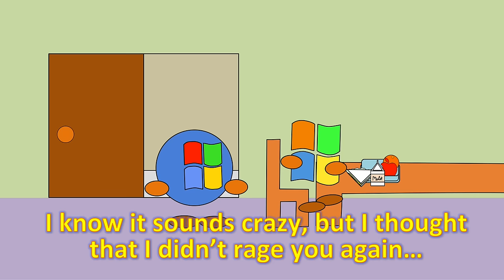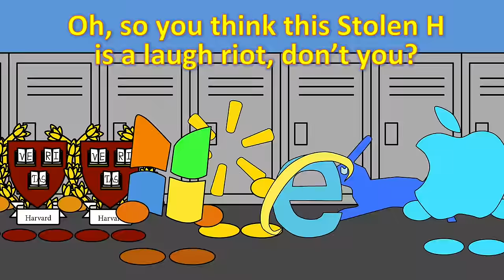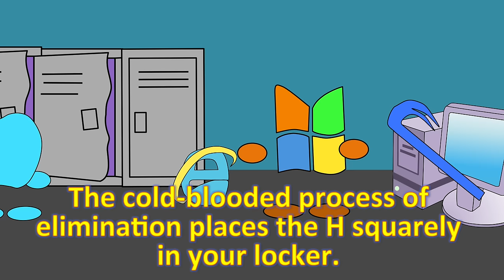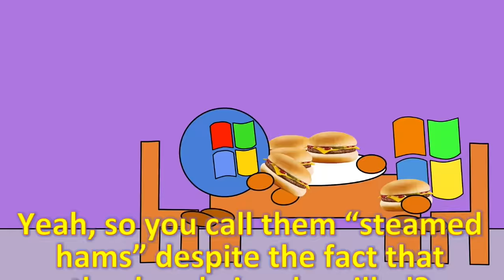My H Has Been Stolen But Windows XP + Windows Vista Animated (2000 Subs Special)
Such a long time since I last uploaded, but nonetheless had continued working on a very long project that I think is worth the effort. I originally was planning for this video to be another of my ordinary series, but I knew that my homeworks at university kept stockpiling higher and higher. Since you brilliant dedicated viewers are continuing to enjoy my Windows XP Animation series, I have continued my pursuit in Windows XP Animation series content. In fact, these kinds of projects can help train myself to learn the ways of project management (which I am very weak at in current state).

By the way, did you know that 20th Century Fox is going to be bought by Disney in a couple of days time?